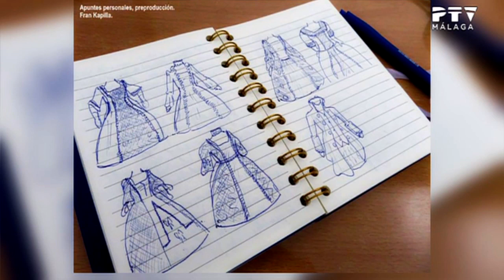Entrevista en PTV a Fran Kapilla y Pilar Blanco (Disonancias)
El presentador Diego Banderas nos hace una entrevista para PTV Málaga. La actriz Pilar Blanco y yo (Fran Kapilla) hablamos sobre "Disonancias", el último cortometraje que hemos rodado y que está en edición actualmente.